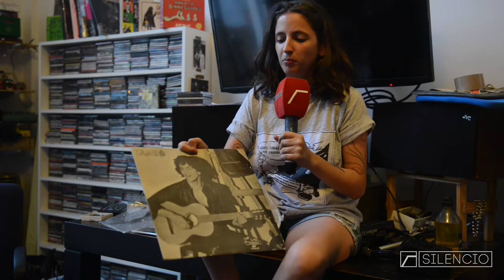La Discoteca: Barbi Recanati (parte 3)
La cantante y guitarrista de Los Utopians elige los diez álbumes clave de su colección. En esta edición, el último que compró, el más raro y su placer culposo.

Separadores musicales: Rubin.